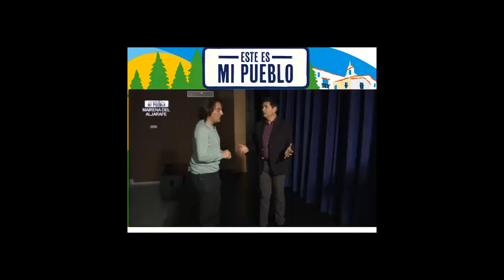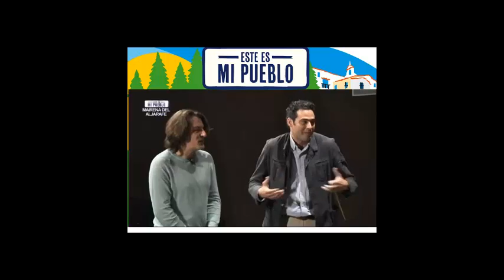Dorantes y la OSJA en Canal Sur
Entrevista a David Peña "Dorantes" para el programa "Este es mi pueblo" de Canal Sur con motivo de la visita a Mairena del Aljarafe, localidad residente de este artista.
La Orquesta Sinfónica Joven del Aljarafe para esta ocasión preparó una sorpresa para el artista al que han acompañado en diversos conciertos y escenarios en los pasados veranos, interpretando "Orobroy", composición más conocida de Dorantes.

Orquesta Sinfónica Joven del Aljarafe
Pedro Vázquez, director